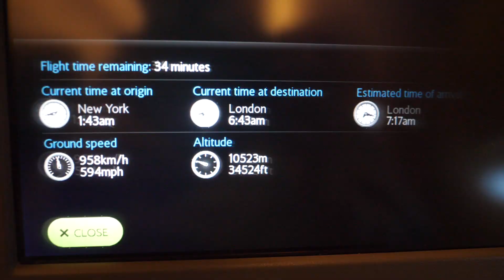I Finally Moved to the UK!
After a crazy past couple of months where I finished my degree, decided not to go to medical school, and then also decided that I wanted to go to the UK all in the middle of a pandemic, I finally moved to the UK. w i l d

I will respond to your comments and questions down below :)